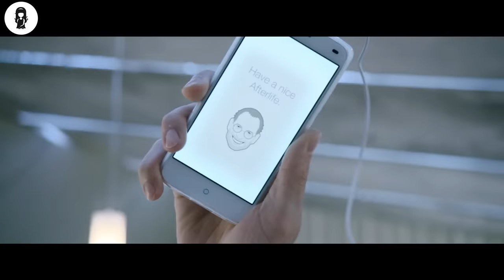Hitler Travels Back To 10000 BC & Conquers Dinosaurs To Win The War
Nuclear war on Earth forced humanity to flee to a former Naz1 base on the Moon. However, they face another threat in 2047. Now the fate of humanity is in the hands of Obi Washington.